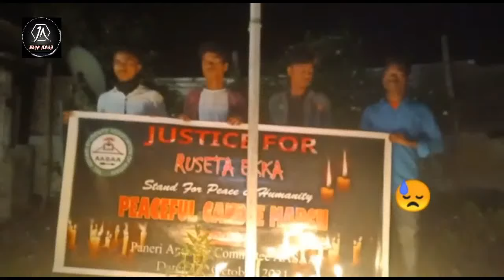Rusita_Ekka_We_Want_Justice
JOHAR

jai adivasi.
jai aasaa

@RAJEN PURTY OFFICIAL
 @Sadri Tech
 @New Sadri Channel
 @Premjit Bodra Vlogs ​

Listen ad-free with YouTube Premium
Song
Sad Romance (a.k.a. Sad Violin)
Artist
Ji Pyeong Kwon
Album
Drama Sonatina
Collab Asia Music
On behalf of: Leeway Music & Media, Inc
Collab Asia Music (on behalf of Leeway Music & Media, Inc); Exploration Group (Music Publishing), UNIAO BRASILEIRA DE EDITORAS DE MUSICA - UBEM, ASCAP, UMPI, LatinAutor - SonyATV, LatinAutorPerf, and 16 Music Rights Societies

Album
Drama Sonatina